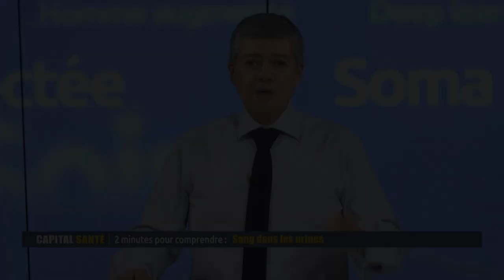Sang dans les urines - 2 minutes pour comprendre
Le Pr Yann Neuzillet, urologue est au micro de Jean-Claude Durousseaud. En cas de sang dans les urines, il y a un risque de cancer de la vessie. Une consultation rapide s'impose. Ça peut être une infection urinaire, sinon une analyse permettra de détecter s'il y a des cellules cancéreuses ( dans la muqueuse ou également dans la paroi de la vessie). Les sujets à risque sont les fumeurs, les hommes, plus de 60 ans. Plus le cancer est soigné tôt et moins l'opération sera invasive (risque d'ablation de la vessie).